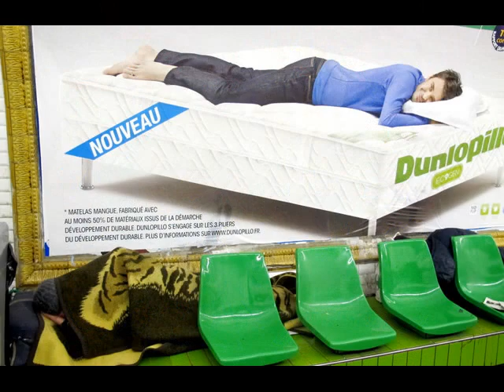yollar ve yüzler (roads and faces)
Yol nereye gider? Bazen ıssız coğrafyalara, bazen de renkli yüzlere gider. Çıkarken bilmezsin, tepeleri aşınca anlarsın yol seni nereye getirdi...